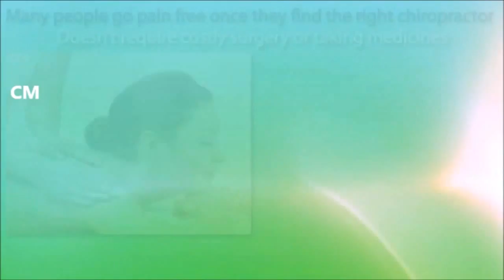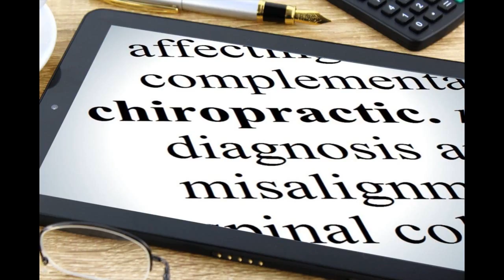Best Chiropractor Houston | Best Chiropractors in Houston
Best Chiropractor Houston | Best Chiropractors in Houston - More Infor Looking for the best chiropractor in Houston? Our chiropractors in Houston covering Historic District and University areas are the best and provide all chiropractic services to relieve pain, and resolve any muscular issues, using spinal manipulation, movement and chiropractic massage.
Related Niches:
Warm Stone Massage, chiropractic massage techniques, chiro clinic Houston, best, chiropractor near me in Houston, Houston City, Including areas 77001 and 77002, chiropractic massage therapy, chiropractor and massage near me, chiropractic, chiropractic adjustment, Relaxation Massage, bestest, Close to Midtown within Houston, Rehabilitative Massage, highly recommended, top chiropractor, Including areas Theater District, Historic District and University, Not far from Grand Opera, Not far from Space Center Houston, Near to Elgin SAtreet within Houston, Swedish massage, Myofascial Release, Just off York Street and Scott Street, chiropractor Houston cost, Lymphatic Massage

Get in touch with the best chiropractor in Houston as soon as possible.  Areacode Downtown .